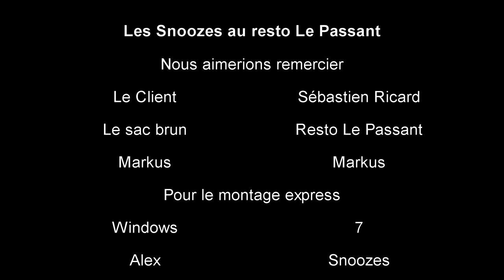Les 2 Snoozes au resto Le Passant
En manque d'inspiration pour nos photos ''du passant'', nous avons décidé de faire un vox-pop avec le premier client qui arriverait au Passant et le hasard des choses nous a proposé l'acteur et chanteur Sébastien Ricard (Loco Locass et acteur incarnant André ''Dédé'' Fortin dans le film Dédé,à travers les brumes)

Voici donc le résultat!